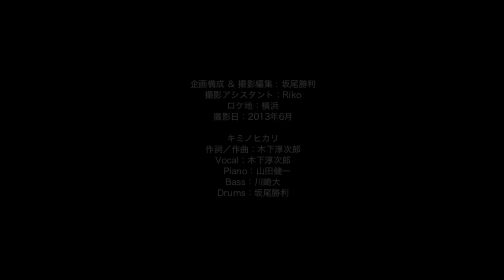キミノヒカリ PV (木下淳次郎)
木下淳次郎 2013年7月17日リリース
アルバム 「KIMI-NO-HIKARI」より。

タイトル曲「キミノヒカリ」PV

with ブルーライツ
坂尾勝利 dr
山田健一 key
川崎  大 (DJDK) b